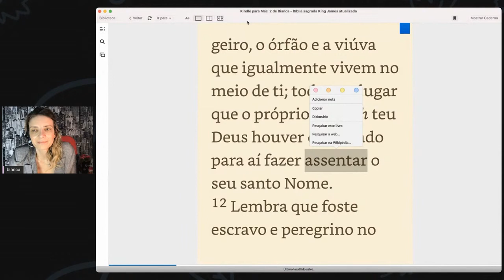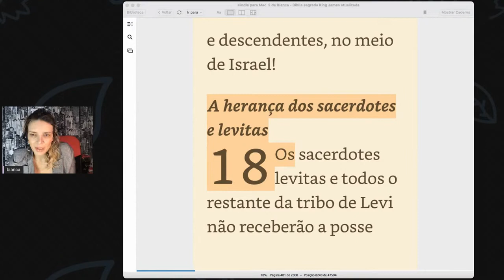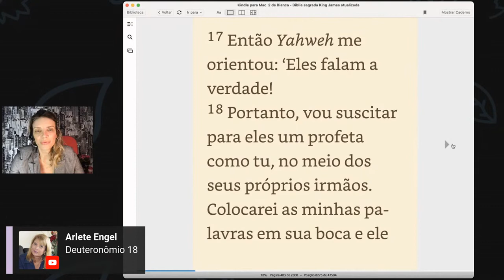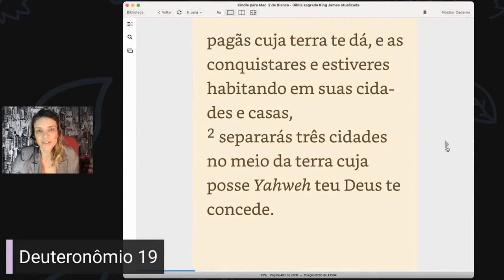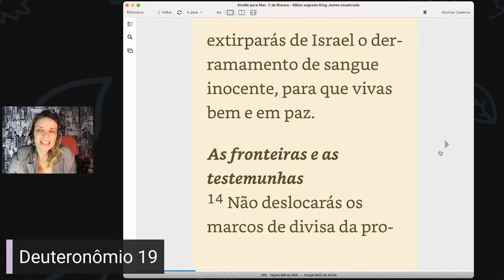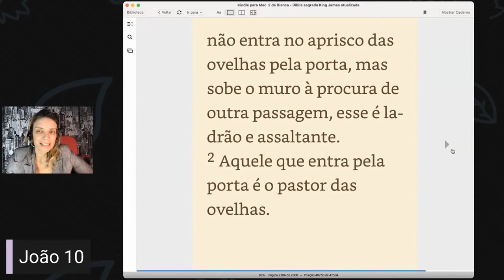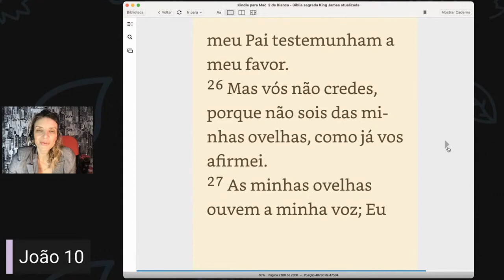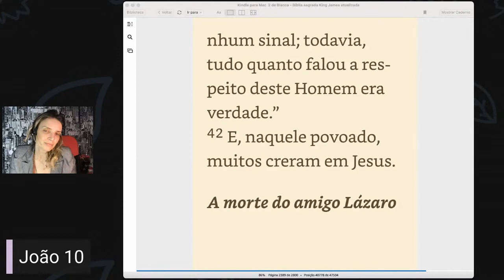Como Ler a Bíblia?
A leitura tem ajudado muitas pessoas a compreender, amar e praticar o ato de ler a bíblia e meditar nela. Através de um planejamento que abrange os 365 dias do ano, você será levado a aprofundar seu relacionamento com Deus, isso porque a Bíblia nos mostra o caráter de Deus. A Bíblia é nossa fonte definitiva de respostas às nossas perguntas sobre a eternidade, sobre quem somos, sobre o que viemos fazer aqui nessa Terra.
Por que esperar para ganhar dinheiro? Você pode ganhar dinheiro agora, tornando-se um dos melhores comerciantes do Internet. Este é o melhor lugar para aprender a fazê-lo. Saiba como você pode ganhar R$ 2.000 extras por mês sem sair de casa. Torne-se seu próprio chefe e crie seus próprios horários para este curso de treinamento 100% gratuito. Junte-se a milhares de outros que estão se tornando seus próprios patrões.

A motivação precisa ser alimentada e existem 3 maneiras:
1) Aquilo que você vê
2) Ouve
3) Pensa
Tudo isso gera seus sentimentos!
O canal tem o melhor conteúdo motivacional de vendas que você encontrará na internet. Prepare-se para fazer de 2022 o seu MELHOR ano! Somos especializados em ajudar representantes de vendas, empresários e empreendedores a encontrar a motivação necessária para começar a vender mais agora.
Saiba como ganhar uma renda extra e dicas para viver uma vida melhor neste canal. Eu ensino tudo, desde como ganhar dinheiro com o Google e o YouTube até como viver uma vida melhor sem sair de casa.
Bem vindo! Estou aqui para torcer por você. Isso mesmo, sou suu novo líder de torcida online! Eu não preciso saber seu nome, de onde você é ou o que você faz. Todos nós precisamos nos animar às vezes, e é por isso que estou aqui.
O nome é Hilton, mas pode me chamar de "Sr. Renda Extra". Estou aqui para ajudá-lo a ganhar mais dinheiro sem sacrificar seu tempo ao assistir meus vídeos. Você aprenderá estratégias de motivação de vendas, dicas e truques para construir um império em qualquer nicho. Sintonize para lições de vida edificantes e aproveite o passeio!
Don't be left out of this one, sign up to not miss any video
Diga qual a receita que você quer vê aqui no canal
Beijos fique com Deus e até o próximo vídeo.
Say which recipe you want to see here on the channel
Kisses stay with God and until the next video.
Activate notifications (Click on the bell) to know about new videos released!
Ative as notificações (Click no sininho) para saber dos novos vídeos lançados!
Like the video click "I like it", add to favorites and share on your social networks!
Todos os produtos em Promoções no Magazine Luíza, aproveite
Compre sua passagem para qualquer lugar, sempre em promoção. Link abaixo
All the funny dogs videos uploaded here are only for fun purposes. And